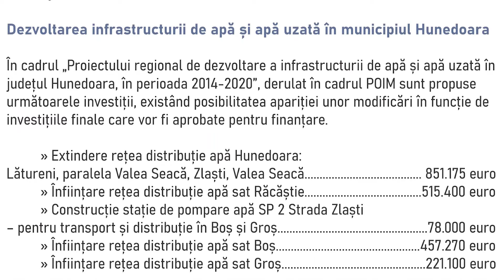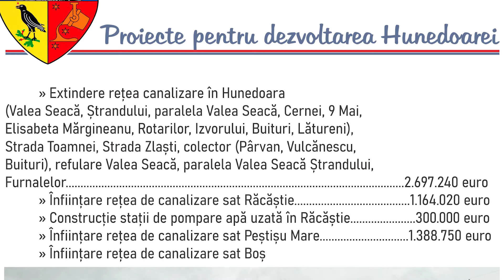Dezvoltăm rețeaua de apă și apă uzată în Hunedoara și satele aparținătoare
Vom dezvolta infrastructura de apă și apă uzată în municipiul Hunedoara și satele aparținătoare.

La Peștișu Mare lucrările de extindere la rețeaua de canalizare avansează, în scurt timp aceasta va deveni funcțională!